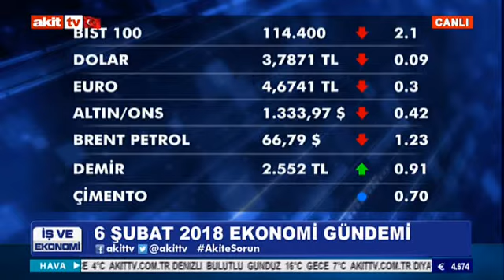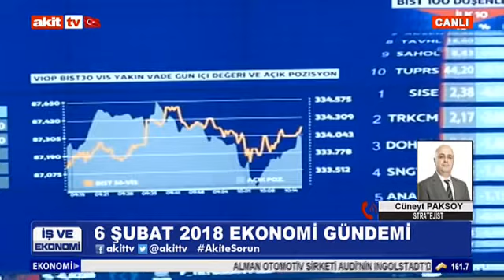İş ve Ekonomi - 6 Şubat 2018 ekonomi gündemi